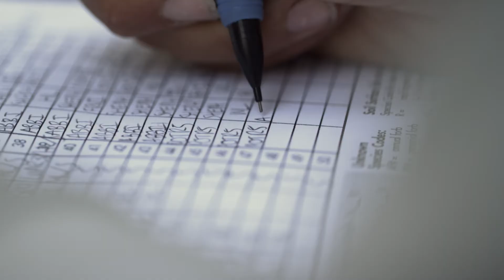Redington | OUT OF OFFICE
Day-in and day-out, most of us punch into our daily grind and navigate the workweek with an eye on the weekend. Daydreaming of wide-open landscapes and rising trout, we zone out in-between emails, while on the phone, or during Zoom meetings. Anna Ortega's office is a little different than most of ours. Actually, Anna’s office is probably what we’re all daydreaming about, but her daily grind is a little different than the typical day job as well. As a researcher for the University of Wyoming, Anna studies the largest mule deer migration in North America and on any given day, her office could be almost anywhere in Wyoming from the Red Desert to the high alpine. But just like the rest of us, Anna has to deal with scat from time to time. For more information about Anna's work please visit migrationinitiative.org/